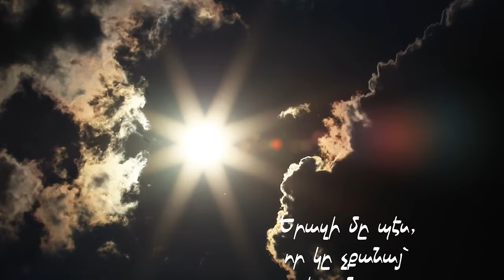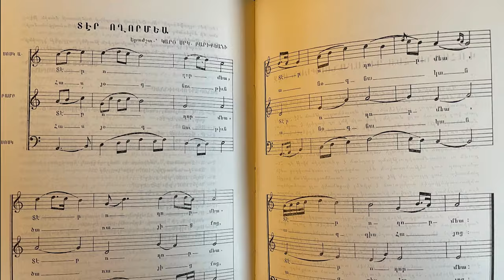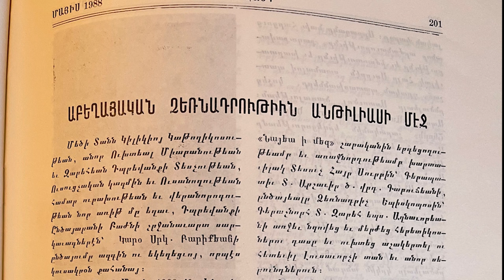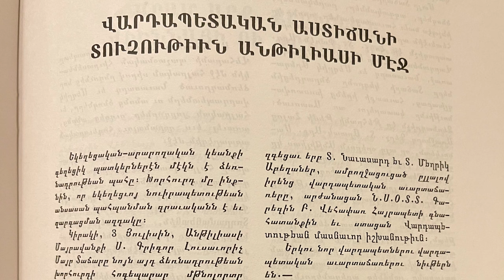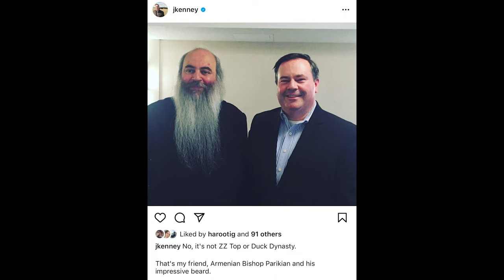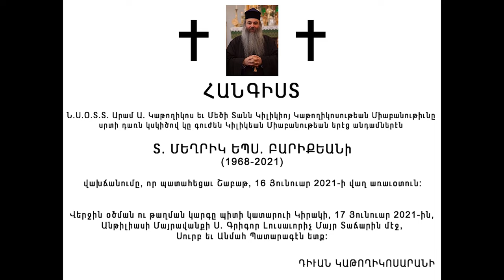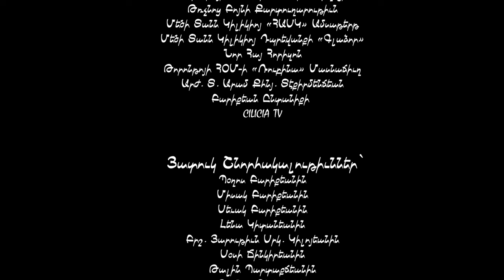The Late Bishop Meghrig Parikian - Documentary